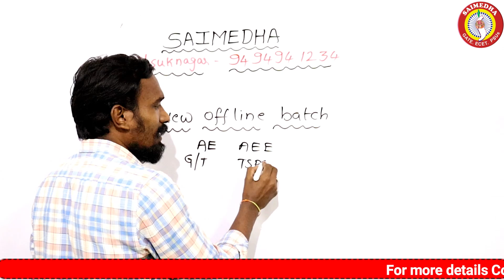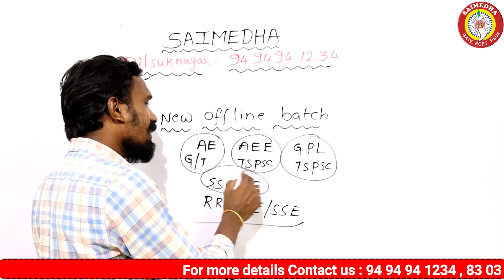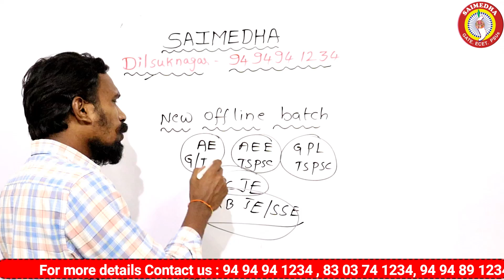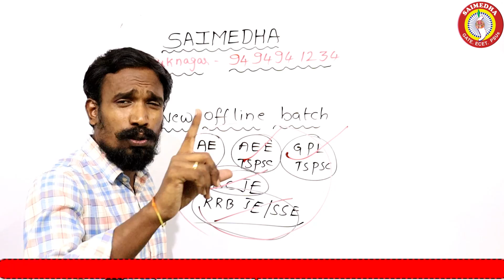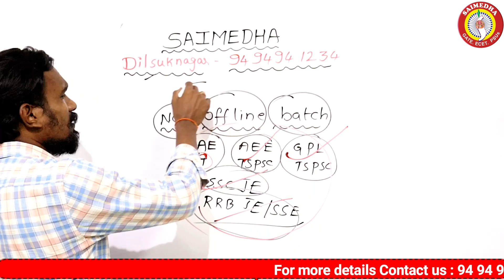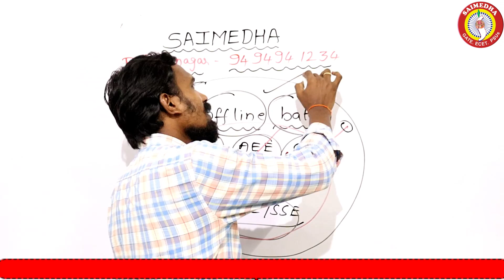TS GENCO NOTIFICATION 2022 // TS AE /AEE // TS GENCO JOBS // TS AE /AEE | COACHING OFFLINE| SAIMEDHA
saimedhadilsukhnagar saimedhavijayawada saimedhatirupati SAIMEDHA COACHING CENTER
CHAIRMAN: Dr.G.Ramana